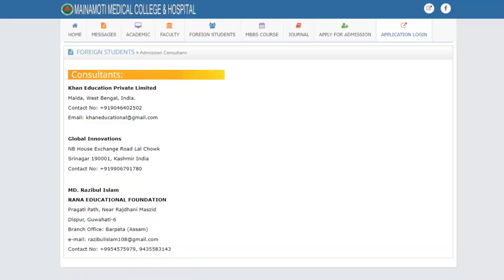Mainamoti Medical College & Hospital Important 8 Points You Should Know | Must Watch NEET Students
"8 Points About Mainamoti Medical College & Hospital  | MBBS in Bangladesh | NEET Students Must Watch This Video" In this video, we have explained the 8 Most Questining Points:

2. Faculty
3. Hospital
4. Campus
5. Hostel
6. Food
7. Location
8. Fees

Office Address: Near Jalkal Building, English Bazar Police Station, West Bengal, India 732101